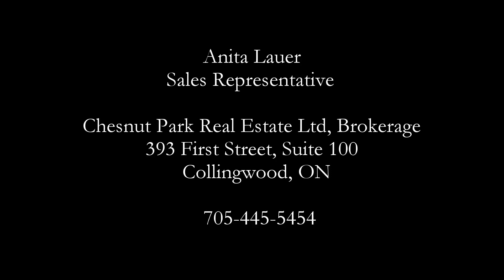132 Blueski George Cres, Town of Blue Mountains